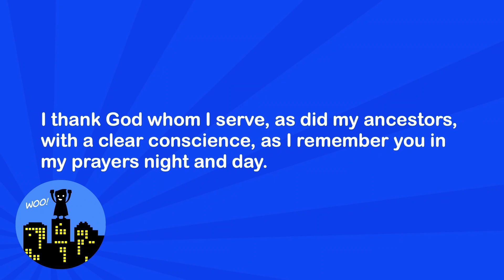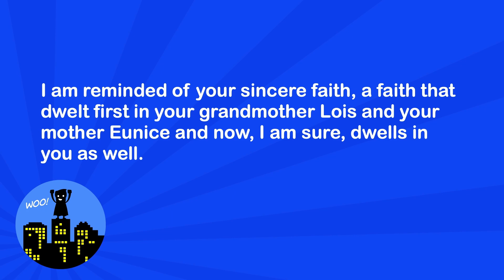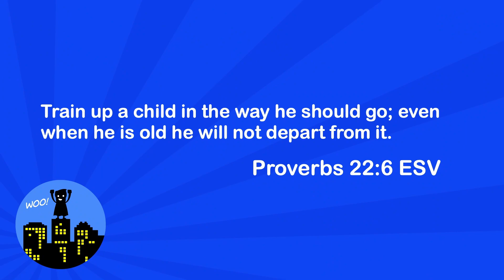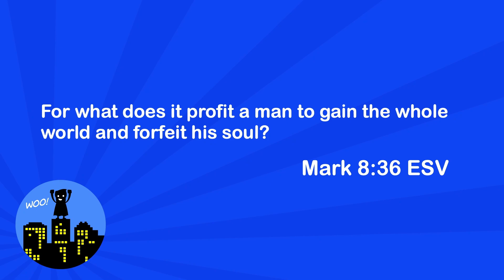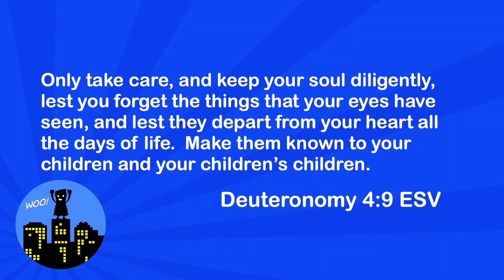Heroes and Sidekicks! (Lois) - Wk 6 | Pastor Dan Hudson | Message Only